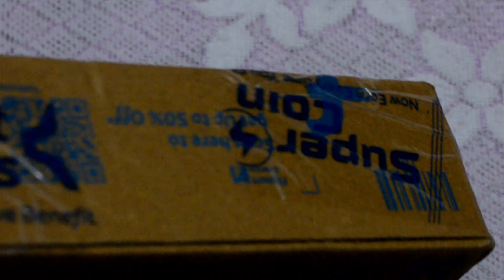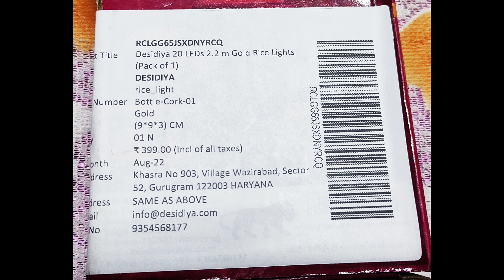Desidiya Gold LED Lights Rice 2.2 m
Sales Package                        Cork Light Pack of 1
General
Brand                                        Desidiya
Model Number                        Bottle-Cork-01
Color                                         Gold
Length                                      2.2 m
Multi-Functions                       Steady
Number of Bulbs                     20
Bulb Type                                 Led
Short Circuit Resistant          Yes